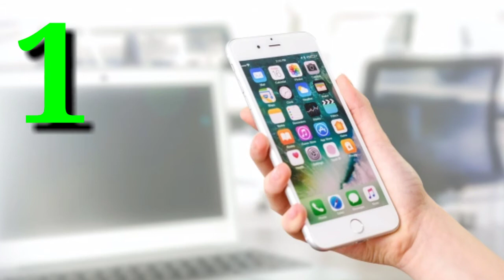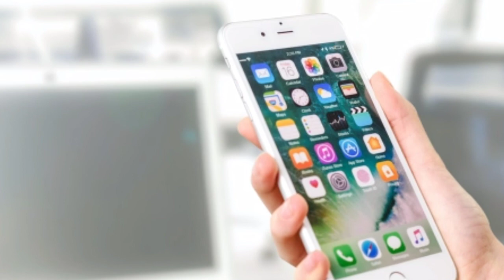YouTube Channel Ko Monetized Karne K liye Kya Kya Check Karta Hai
What is check in youtube monetization channel review in 2022

Video Process:-
In this Video i talked about YouTube policies. When our channel is under review,what is YouTube check on our channel.
5 Main Things that are Checked On Our YouTube Channel...
1) Main Theme
2) Most Viewed Videos
3) Newest Videos
4) Biggest Proportion of watch time
5) Video Metadata (including,titles,thumbnails,and description)

Saved Queries:-

1) Channel review me kya kya check hota hai 2022
2) how to monetize youtube channel
3) youtube channel ko monetize kaise kare
4) channel review mein kya check hota hai
5) youtube channel monetize kaise kare
6) youtube channel monetization
7) youtube channel monetize kab hota hai
8) channel monetize kaise kare
9) review me kya check karta hai youtube
10) youtube channel monetization kaise kare 2022
11) youtube monetization review mein kya check hota hai
12) channel review mein kya check hota hain
13) channel review me kya kya check hota hai 2021,2022
14) channel under review me kya check hota hai
15) youtube monetization review me kya check hota hai
16) channel review mein kya check hota hai
17) under review me youtube kya kya check karta hai
18) youtube review mein channel ka kya check karta hai
19) what is check in youtube monetization channel review
20) youtube review mein kya check karta hai
21) youtube channel ko monetize kaise karta hai
22) youtube channel monetize kaise hota hai

Watch my These videos:-